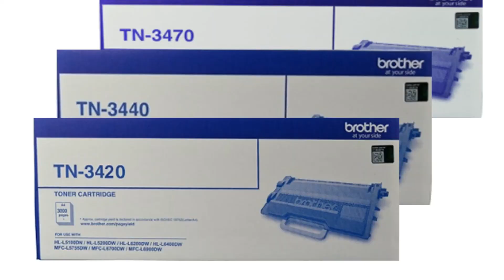Brother HL-L5200DW Mono Laser Wireless Printer Review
Brother HL-L5200DW Mono Laser Wireless Printer + Duplex